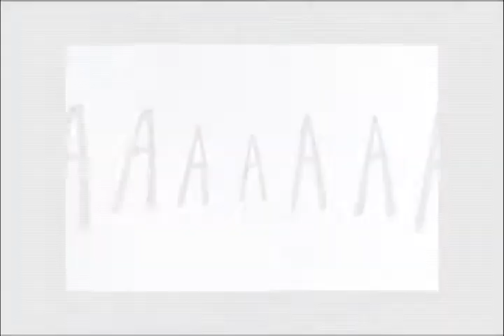Scott Pilgrim is STRONGER!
This is a video that I put together for my significant other, lol. I've been wanting to make a video to this song since I first heard it, but couldn't find anything that actually went with it as well